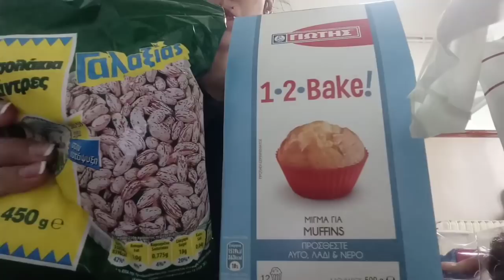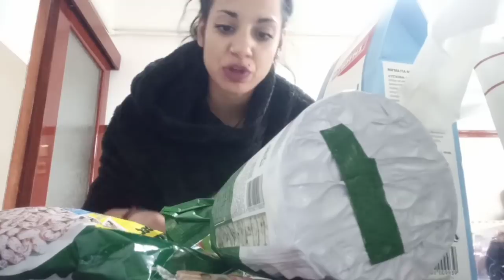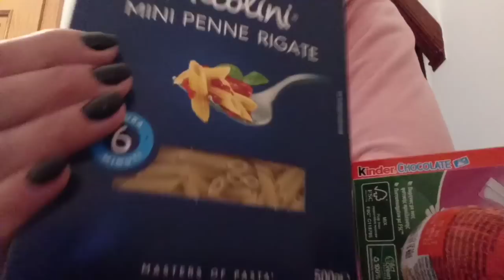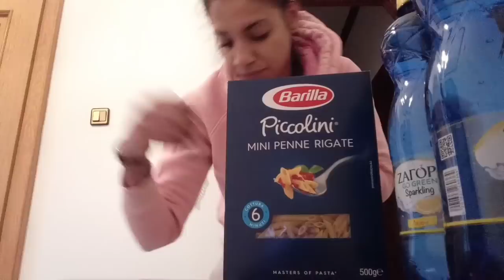Vlog supermarket haul❤️